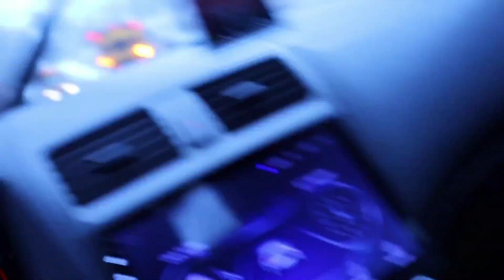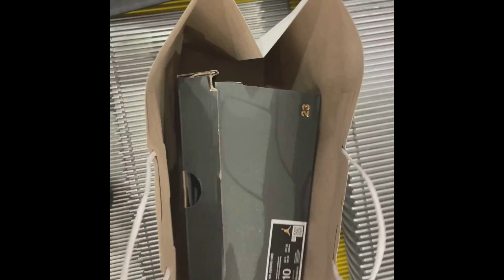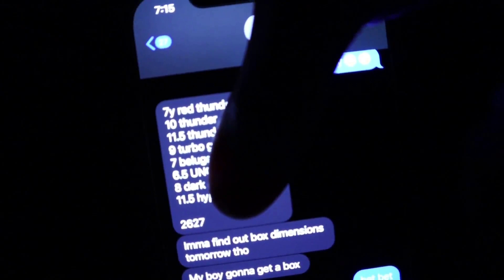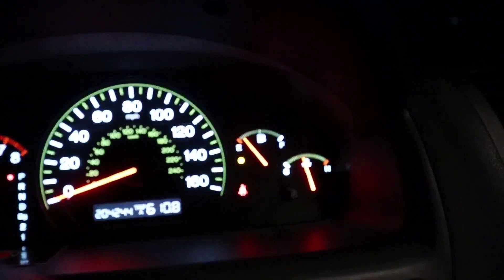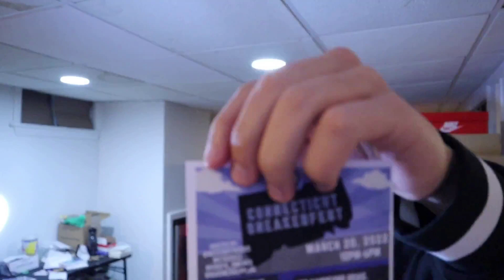Day in the Life II Full-Time Reseller (Epi. 1)